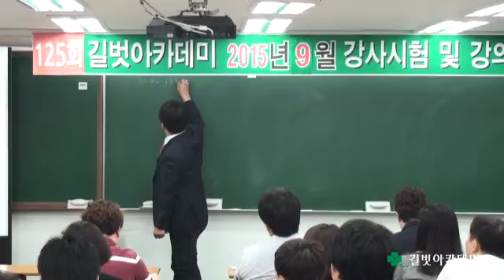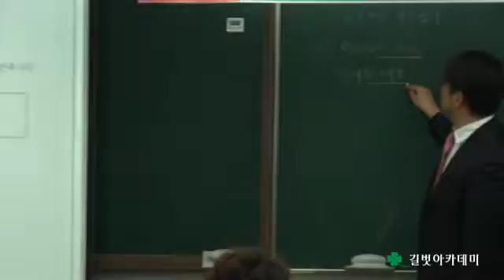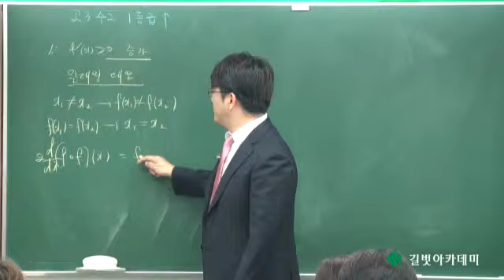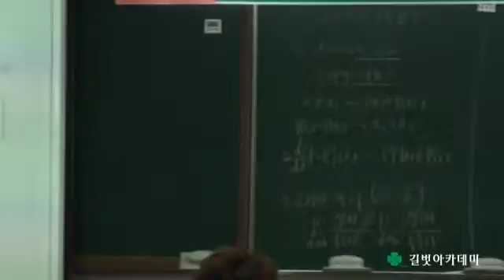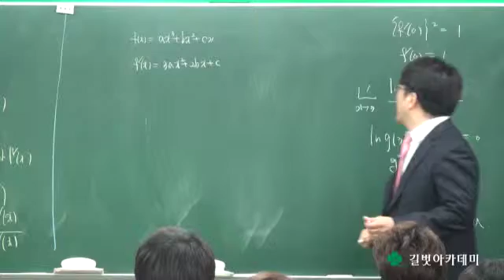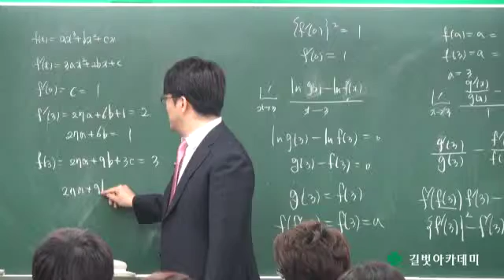목동수학학원 길벗아카데미 제125회 강사시험 및 강의평가 2015년 9월 - 수학과 한승욱 강사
목동수학학원 길벗아카데미 제125회 강사시험 및 강의평가 2015년 9월  -  수학과 한승욱 강사 수2 문제풀이 동영상입니다.